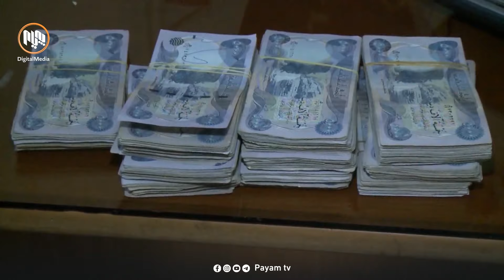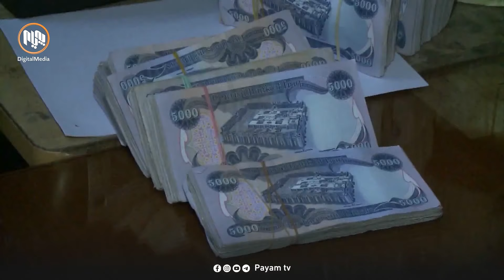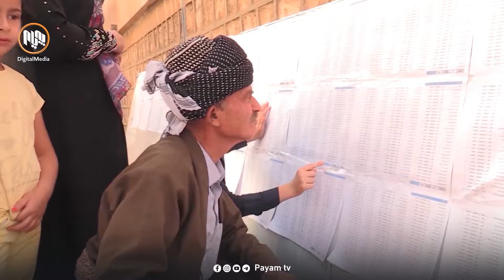كۆمەڵى دادگەری: نابێت چیتر قووتی خەڵك بە بارمتە بگیرێت